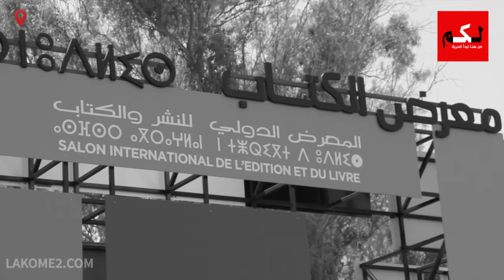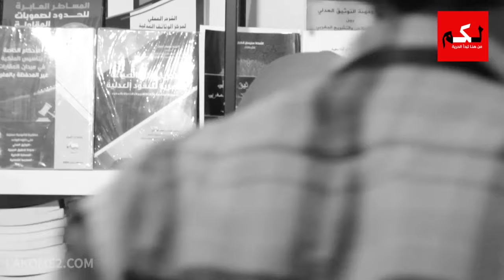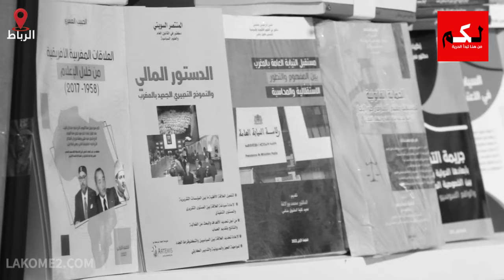جولة في معرض الكتاب